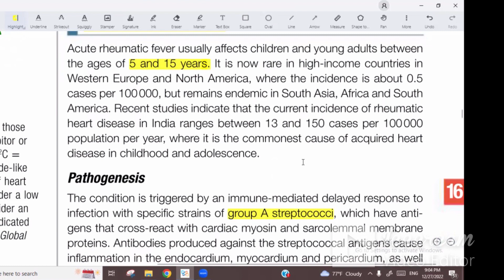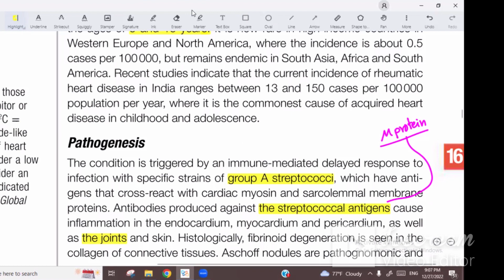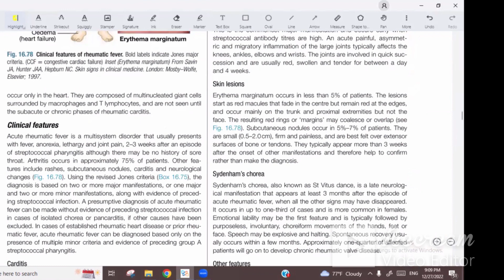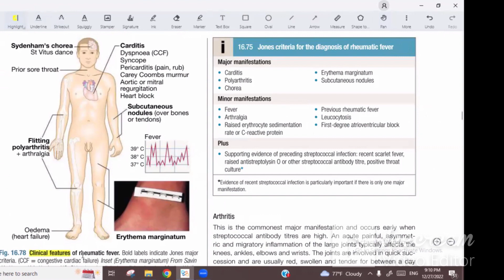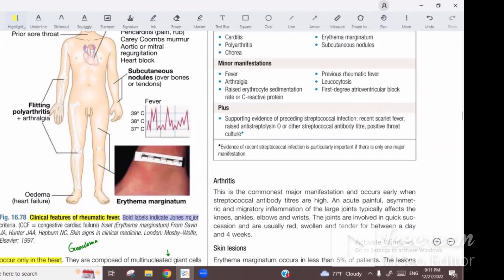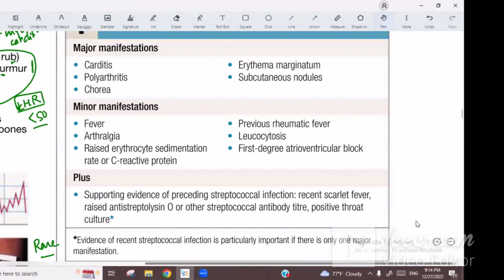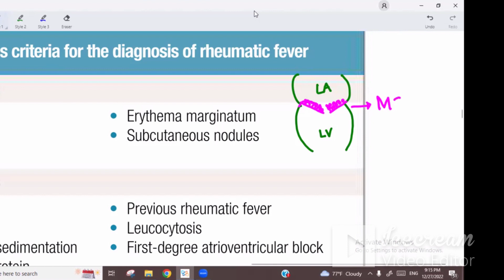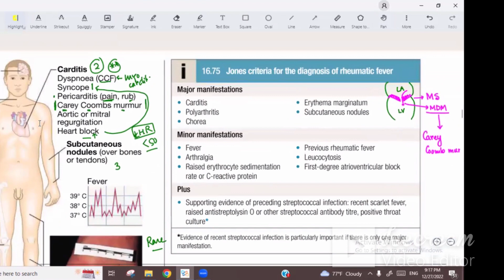Acute Rheumatic Fever-Pathogenesis & Clinical Features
In this video I have reviewed Davidson 24th the Acute Rheumatic fever portion